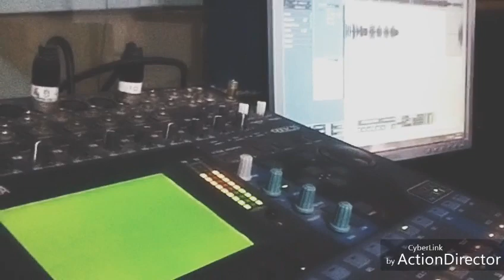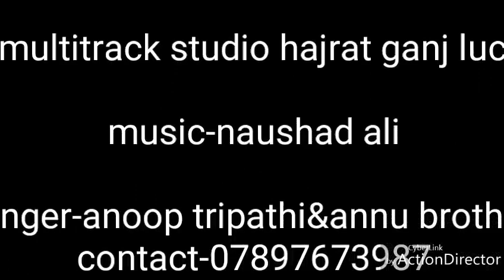Baby mar dalogi new hindi song-2018 annu brother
Song-baby mar dalogi

Studio-multi track studio hajrat ganj luckhnow.

Singer-anoop tripathi&annu brother

Music director-naushad ali rahat

Lyrics-a.k sharma

Sound engineer-sachin verma

Recording time link .

Sbhi dosto ko mera namskar mai annu brother apke beech nya hindi song leke aya hu ap sbhi se mera nivedan hi jitna ho ske utna share kre ummed karta hu ye geet apko pasand ayega jo bhai audio chahte ho contact kre...

Studio recording krne ke liye -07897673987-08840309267

Dhanyawad.